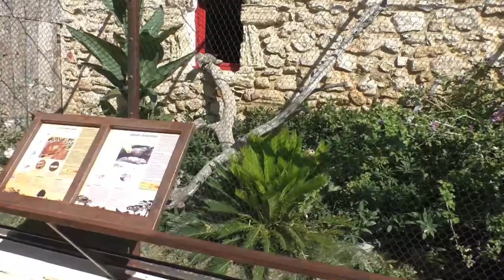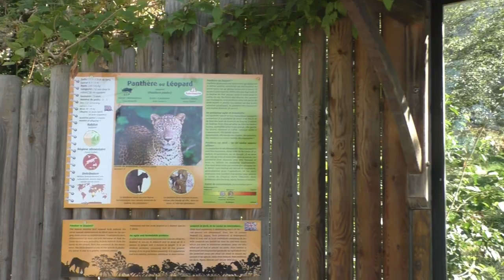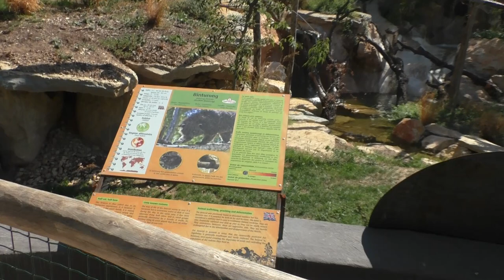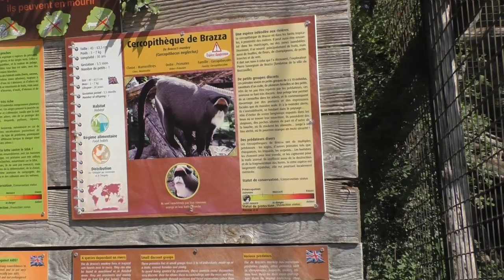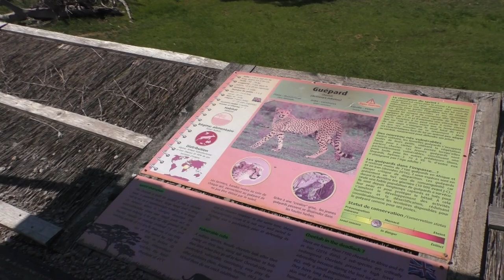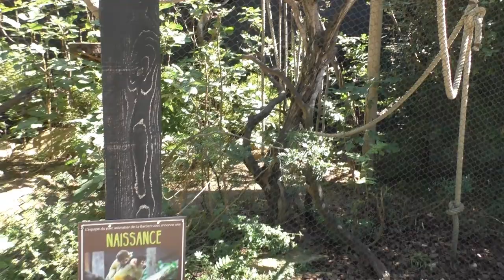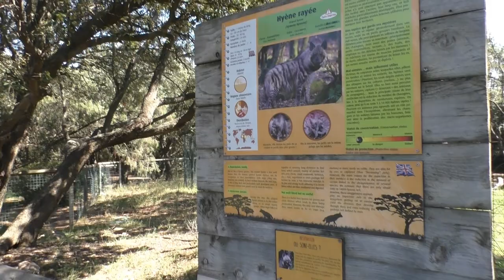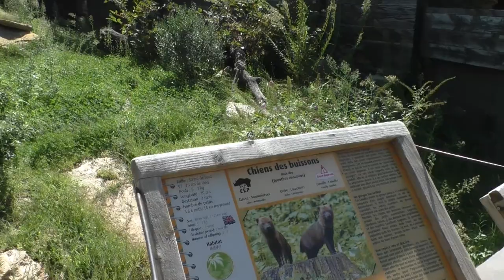Parc animalier de la Barben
Op een warme zomerdag in 2023 trokken we naar de droge grote berg waar het Parc animalier de la Barben zich op bevindt. Een ruim dierenpark met een stevige klim, maar ook met een lonende collectie die netjes gepresenteerd wordt.

Enkel de apenverblijven zijn iets minder modern, de ruime savanne's en vlakten laten echter zien dat de dierentuin genoeg in mars heeft om een leuke dag te beleven!